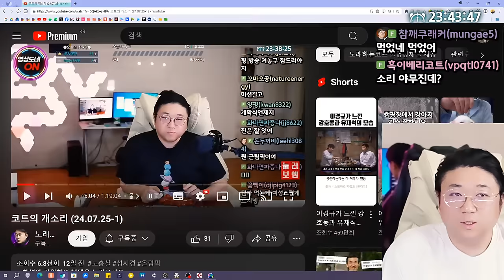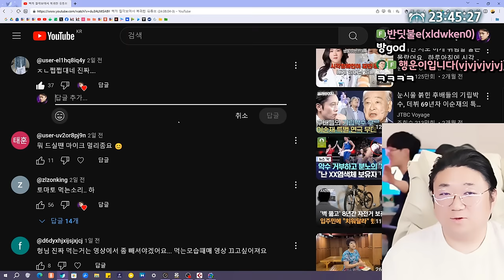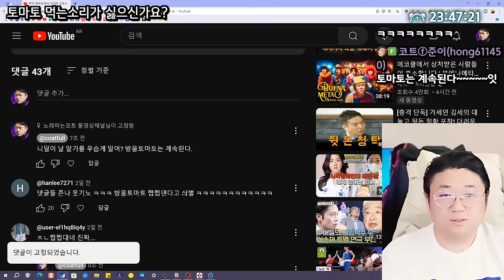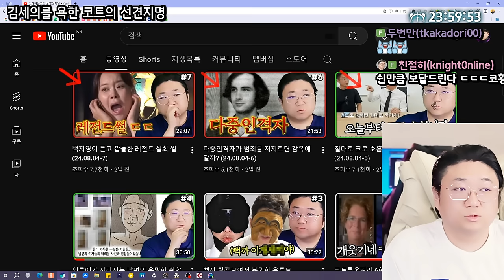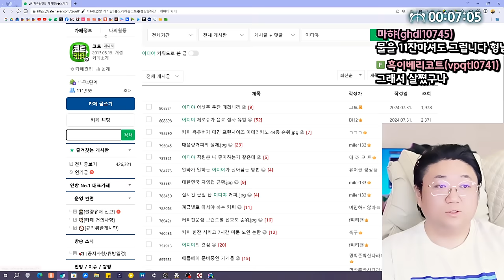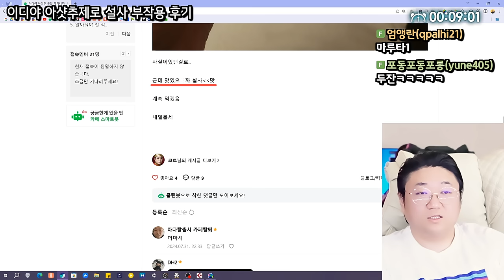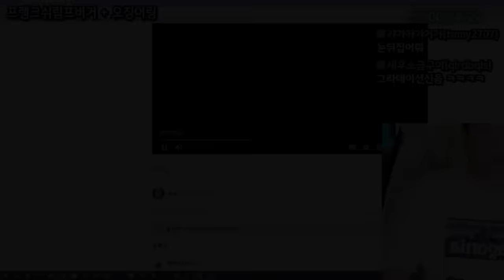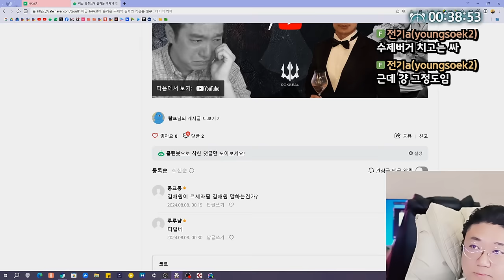코트의 먹방과 개소리 (24.08.07-1)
0:00 방송 시작
9:08 방울토마토 논란의 시작
18:25 쉬는동안 뭐했는지 썰
22:00 김세의를 욕했던 코트의 선견지명
29:03 맞을까봐 방송 열심히 했던 코트
34:08 모든 원흉은 방울토마토
36:28 설사약 이디야 아샷추 제로
46:27 프랭크버거 먹방
01:04:10 잔잔한 소통타임
01:24:03 미어캣 행동
01:24:55 안경 벗으면 잘생긴 코트

[음원출처]